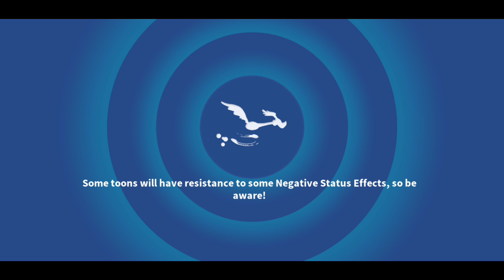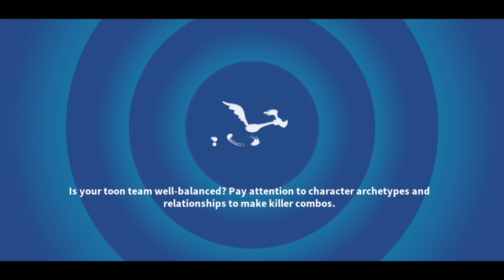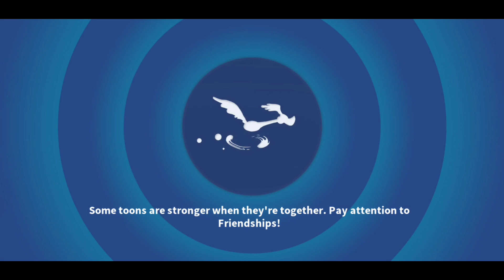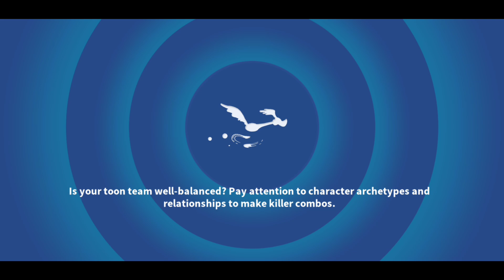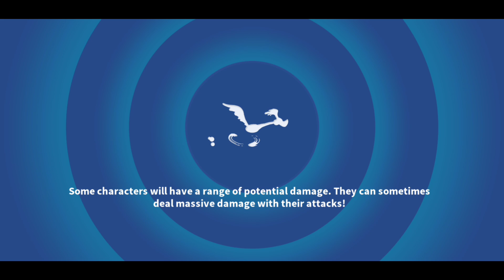Endurance Wheel & Malware Monsters - Looney Tunes World of Mayhem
Endurance Wheel spin and Malware Monsters campaign using random toons, including Marvin, Gothamer, The Mighty Angelo, Duck Dodgers and others.